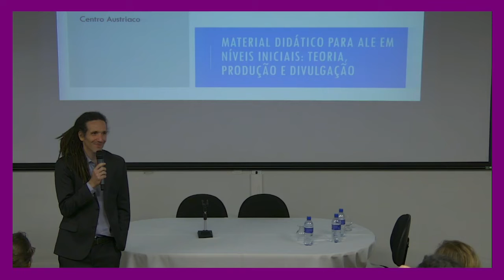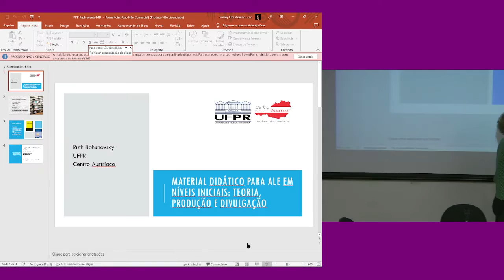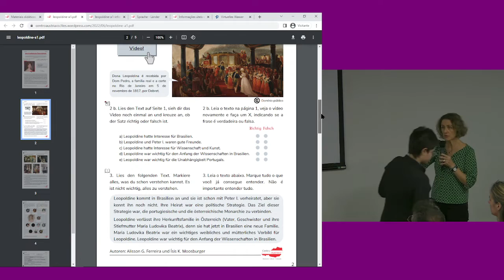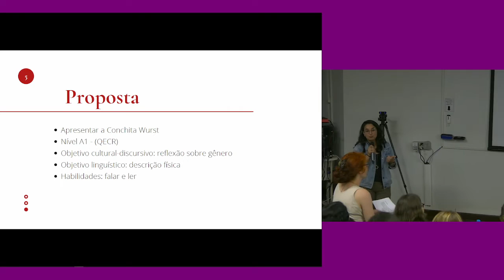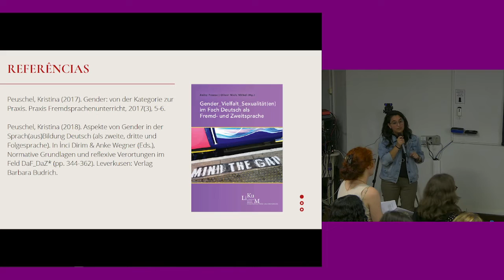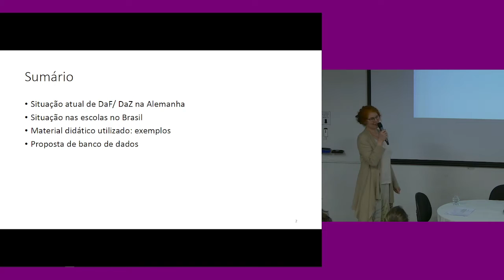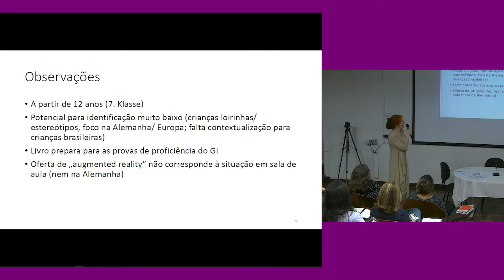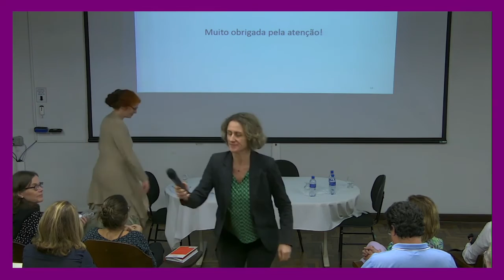[Evento] A Elaboração de Material Didático para o Ensino de Alemão no Brasil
Alessandra Freitas e Ruth Bohunovsky: Material didático para alemão em níveis iniciais.
Cristina Rettenberger: Aprendizagem cultual e o conceito DACH na prática.